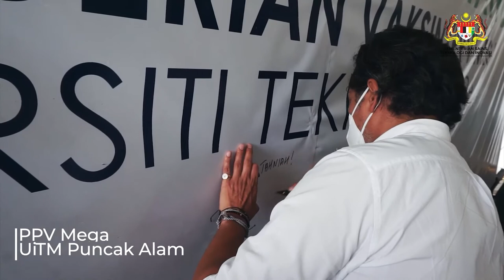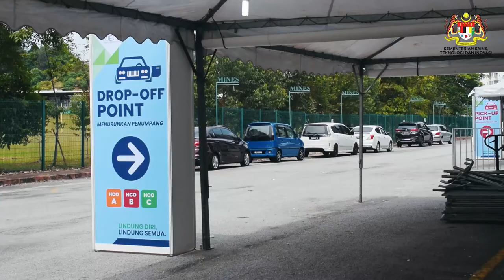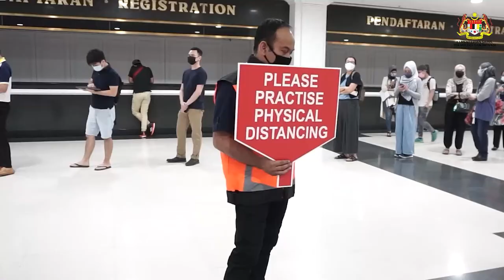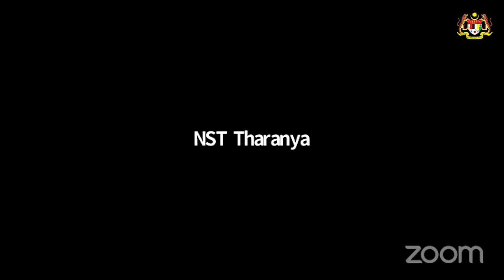16.07.2021 - SIDANG MEDIA MINGGUAN MENGENAI PERKEMBANGAN PICK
Sidang Media Mingguan Perkembangan Program Imunisasi COVID-19 Kebangsaan